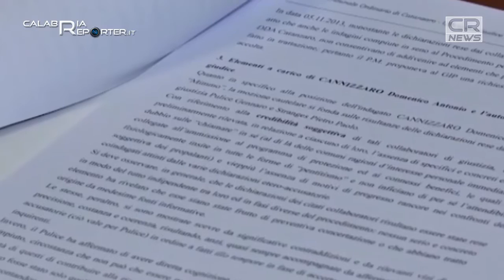Lamezia Terme – Arrestato mandante omicidio Ventura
Dopo 20 anni la Dda di Catanzaro ha scoperto  il mandante dell’omicidio di Gennaro Ventura, l’ex Carabiniere lametino ucciso per vendetta dal clan dei Cannizzaro-Daponte. Il presunto responsabile dell’assassinio sarebbe Domenico Antonio Cannizzaro (50 anni), esponente di spicco della cosca: Cannizzaro avrebbe deciso la morte del Ventura per vendicarsi del fatto che l’uomo, quando era in servizio nell'Arma, aveva fatto arrestare un parente di Cannizzaro per una rapina avvenuta a Tivoli durante la quale era stato portato via un ingente quantitativo di droga.